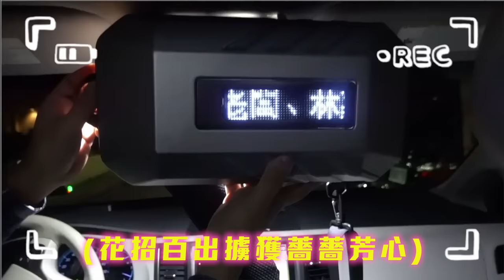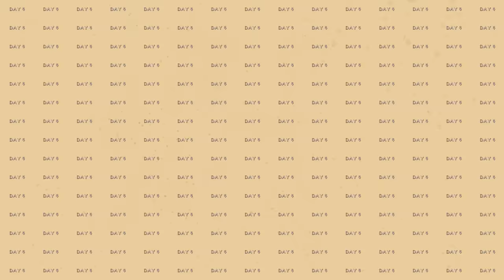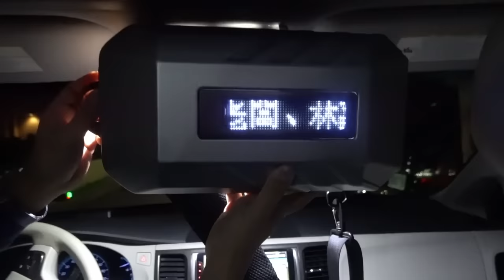Maze｜助理激烈對決爭霸戰Vlog（上）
前陣子助理離職，團隊心血更換
在網路上面打了誠徵助理啟事，沒想到應徵履歷跟電話如雪飛般飛來
我爸爸幫我從一千人中，海選出百位助理來試用
一人上班一天，人沒有試過，不知道適不適合
希望我能找到對的人，合適的助理
每天不同人，發生了不同事
只能說世界真是小，無奇不有！

大家喜歡我今天的影片嗎💄

➤ 影片時間軸：

00:00 精彩預告
00:26 薔爸幫忙徵助理
03:13 助理１&２
04:39 助理１
07:15 助理３
10:00 助理４(直男)